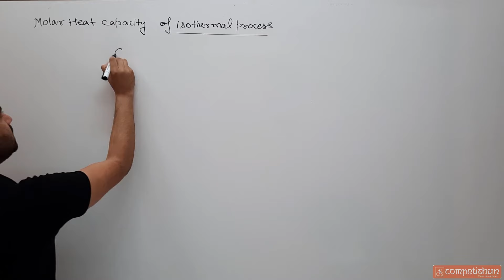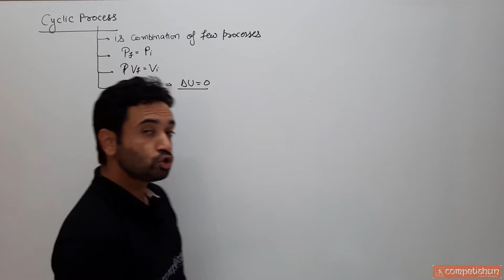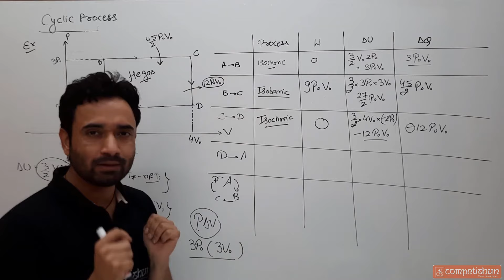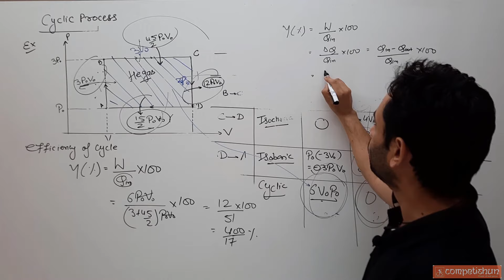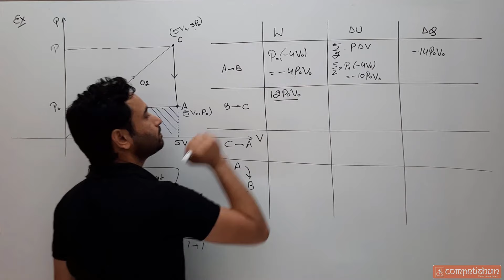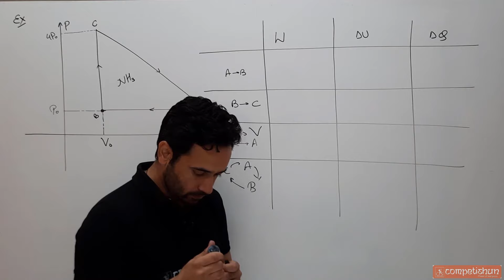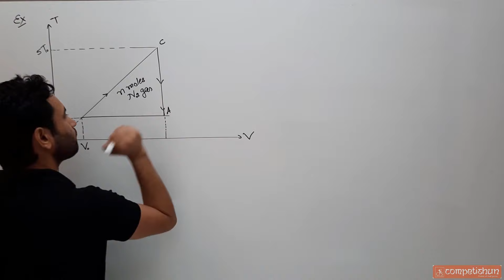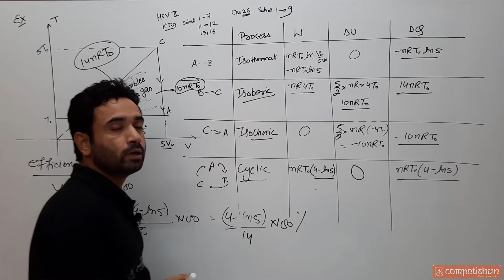3 Molar Heat Capacity & Cyclic process | Thermodynamics Class 11 | JEE Mains & Advanced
Topics covered in this Chapter Thermodynamics Class 11 lecture by ABJ sir IITD with timestamp:

00:00 - 01:42 Molar Heat Capacity for the isothermal process: As per the definition and formula of  Molar heat capacity, it is not defined for the isothermal process, as the value of change in temperature is zero.
01:44 - 03:42 Molar Heat Capacity for the polytropic process: As per the definition and formula of  Molar heat capacity, the value of molar heat capacity can be found. ABJ Sir derives the formula of Molar Heat Capacity for Polytropic Process.
03:45 - 06:29 Thermodynamics Problem 1: In this problem, we have to find the molar heat capacity of He gas, which follows the process (P^3)V = constant. To solve this problem, ABJ Sir first finds out the value of polytropic constant (a), then using the formulae he finds the molar heat capacity for this polytropic process.
06:29 - 09:45 Thermodynamics Problem 2: In this problem, we have to find the molar heat capacity of O2 gas, which follows the process P(T^2) = constant.
10:14 - 13:03 Cyclic Process: The process in which the initial and final states are the same is known as cyclic. It is a sequence of processes that leave the system in the same state it started. When a system undergoes a cyclic process, its initial and final internal energies are equal. Hence, the internal energy change in any cyclic process is zero. Hence, the work done by the system in a cyclic transformation is equal to the heat absorbed by the system.
13:03 - 37:38 Thermodynamics Problem 3: Based on the Cyclic Process. In this problem, we have a P-V curve showing different states of He gas. We have to analyze the complete process step by step. ABJ Sir explains the complete concept by making a table in which he explains each process one by one. Also, he finds the cycle's efficiency, which can be found using the ratio of work done & heat supplied to the system.
37:38 - 55:35 Thermodynamics Problem 4: Based on the Cyclic Process. In this problem, we have a P-V curve showing different states of O2 (oxygen) gas. We have to analyze the complete process step by step. ABJ Sir explains the complete concept by making a table in which he is explaining each process one by one. Also he finds the efficiency of cycle, that can find using the ratio of work done & heat supplied to the system.
55:35 - 01:08:44 Thermodynamics Problem 5: Based on the Cyclic Process. In this problem, we have a P-V curve showing different states of NH3 Gas. We have to analyze the complete process step by step. ABJ Sir explains the complete concept by making a table in which he is explaining each process one by one. Also he finds the efficiency of cycle, that can find using the ratio of work done & heat supplied to the system.
01:08:44 - 01:22:41 Thermodynamics Problem 5: Based on the Cyclic Process. In this problem, we have a T-V (Temperature versus Volume) curve showing different states of n moles of N2 (nitrogen) Gas. We have to analyze the complete process step by step. ABJ Sir explains the complete concept by making a table in which he is explaining each process one by one. Also he finds the efficiency of cycle, that can find using the ratio of work done & heat supplied to the system.